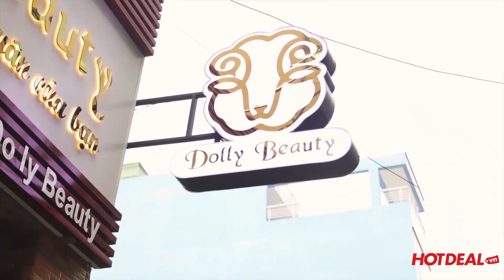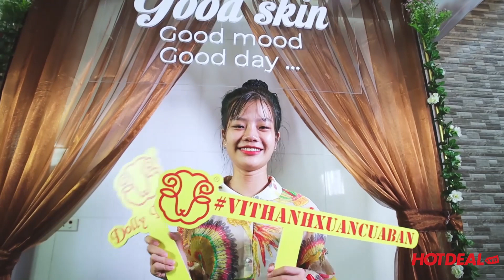HOTDEAL.VN | Dolly Beauty - Buffet Spa - 5 Combo Massage Body/ Mặt/ Foot/ Giảm Béo 90 Phút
DOLLY BEAUTY
- Với phương châm hoạt động “Vì thanh xuân của bạn”, Dolly Beauty tự hào là địa chỉ làm đẹp tin cậy của chị em phụ nữ.
- Không gian trong Dolly Beauty là lối thiết kế mang phong cách châu Âu, nổi bật là tông màu kem nhẹ nhàng với các họa tiết thời thượng.

Địa chỉ: 123/15A Huỳnh Thiện Lộc, Phường Hòa Thạnh, Quận Tân Phú, TPHCM.
Giờ mở cửa:  08:00 - 20:00